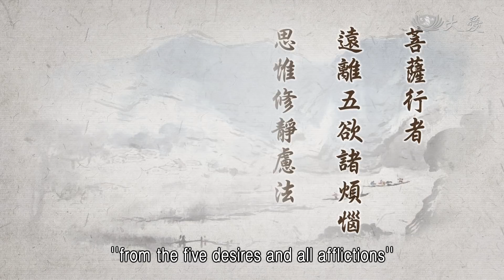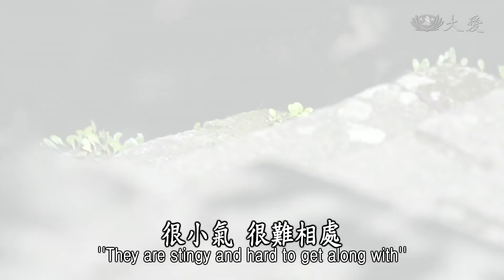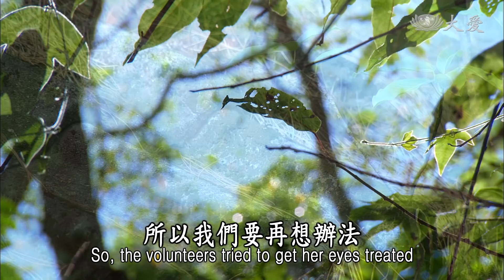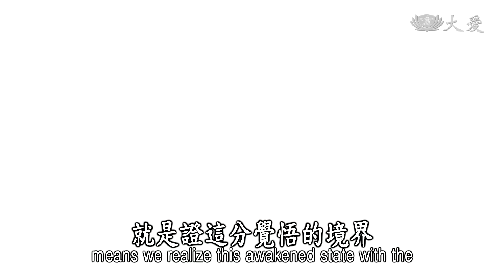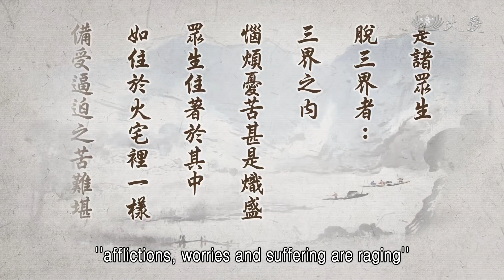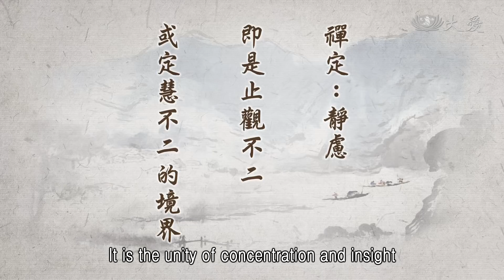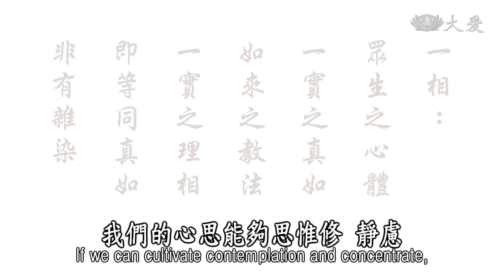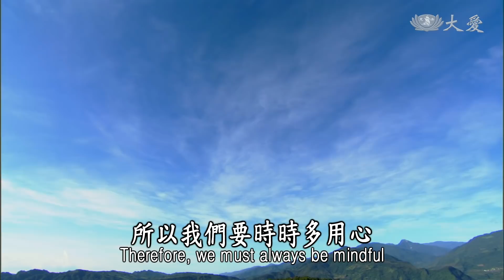【靜思妙蓮華】法華經譬喻品 - 禪定解脫之樂 - 20201224 第610集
《 譬喻品第三 》
菩薩行者
遠離五欲諸煩惱
思惟修 靜慮法
勤精誠修習
求證佛乘
是為定慧解脫法

常常說過，很多的煩惱，都是從五欲開始。這五欲，外面的境界，內心動念，無不都是因為五欲。五欲會惹來了很多煩惱，所以我們要用心戒除五欲，才能夠遠離煩惱。

所以，我們要「思惟修靜慮法」。「思惟修」就是叫做「禪」，「靜慮法」就是「定」。菩薩法，除了去除五欲，遠離煩惱，也是同樣在修禪定。「挑柴運水無不是禪」，生活中不離開這個禪的方法。那就是平時我們要「思惟修」，要好好思惟我們是在修行的人，好好思惟開口動舌、要好好思惟我們舉手動足；一切身、口、意業，我們在日常生活中，要好好思惟修行的方法。所以這叫做「禪」，而禪也叫做「思惟修」。

在全球，看到菩薩在人間，菩薩的身影，遍布在他們的僑居地，他們有這分的法在心中，他們發願力行在人群中，再辛苦，他們都願意去力行。譬如說在馬來西亞，淡邊這個地區，有一戶人家是很苦。在那個村莊的人，大家都厭棄他，說：「很小氣，很難相處。家庭很困苦，我們想幫助他們，不但不願意接受，還是開口就要罵人。」所以，因為這樣，這個家庭受這個村莊，所不歡迎的，也厭棄了他。

不過，慈濟人在2007年，開始就接到這個(個)案，他們開始就去看這個家庭。這位先生是長年癌症，就是躺在床上。去看他的那一天，第一個眼光接觸到的是家庭，很簡陋、很亂。這個人他是華人，是華裔的，但是娶是娶印度裔的太太，這位先生，她本身還有一位姊姊，精神病又是白內障，已經都看不見了。

這倆夫妻有二個孩子，太太就是在外面在打工，做小工，也是不固定。家庭還有二個病人，一個是精神病，需要把她關在家裡，也需要三餐的照顧；又一位是躺在床上，脾氣又是這麼壞，又有二個孩子要讀書了。所以這個家庭的苦，可以想(見)。

但是，慈濟人既然看到了，接到這個(個)案，看到這個家，真的是不忍心。雖然那個村莊的人，人人反對我們去幫助他們，不過慈濟人還是不忍心，開始第一步驟，就是動員了我們慈濟人，有慈誠、有委員、志工，去為他們清掃屋內，為他們清理屋外，全都將它清理得，很整齊、很乾淨，然後我們就是每個月，常常來看他，細心背他、抱他，用車載他送去醫院。

又再看到他的姊姊，就是整日在那裡唉叫，眼睛又看不到，精神病，所以吵得，讓鄰居大家很不高興。所以我們要再想辦法，將她送去治眼睛，這樣為她白內障，手術好了，就開始送去收容所了。

像這樣，是不是這樣就結束了呢？沒有，還是繼續陪伴。這位太太需要工作，二個孩子就是，五年級、二年級的小學，所以這孩子也是需要有人照顧，我們就住近一點的慈濟人，三餐就送去給孩子吃飯。這都是用這樣的愛，仔細照顧。三不五時，就將太太、孩子，帶去(醫院)看她的先生，讓孩子與父親互動，就是建立他們家庭的親情，還是為他們建立起來。

一直到這位先生在去年，就是二０一三年的四月 ，這樣就往生了。往生，回到家裡時，慈濟人浩蕩長，這樣將它送回來，為他設一個很莊嚴的靈堂，開始大家來為他念佛，人數不少，非常的整齊。辦他最後的後事，之後，那個村莊的人看到了，這個團體確實了不起啊！能夠這麼真誠、耐心、愛去付出，這麼多年的時間，所以村裡人人很讚歎。

負責這個個案，我們的菩薩（鐘秋民），她就這樣說：「菩薩道上難行，但是能行。」看到這個家庭的母子，展開了那分輕安的笑容，他們說，那種的歡喜，是無法可形容的。這是要有經過，真的體會、身體力行，才能夠親自感觸到。

所以，修菩薩行實在是很困難，不過，只要你能邁開腳步去走，就不困難。但是，菩薩必定要，遠離五欲，去除煩惱，不論人家是如何說我們，我們就是願意付出。這種，這種沒有煩惱，一片清淨的心，這就是禪定的功夫。

所以「思惟修靜慮法」，這種的禪定，這叫做大乘的禪定法，這也就是「求證佛乘，是為定慧解脫法」。我們既然想要學佛，我們希望我們能夠成佛，希望我們的心，能夠接近佛的心，那就是與宇宙天體合而為一，這叫做「證」。「證佛乘」，就是證這分覺悟的境界，那就是定慧解脫的法。所以，我們要時時，用心在這分我們靜與定，我們要用心修習。

所以前面的(經)文就是說：「是諸眾生皆是我子。」就要有這種的心情，這個心很開闊。佛心既然將所有的眾生，都當作是自己的孩子，這是多麼平等的大乘法呢！不分那是別人，與我沒有關係。其實，天下眾生，與我們都有關係，我們將他視為一家人。佛陀將所有的四生，就是如一子，何況是人呢？這就是大乘法。

是諸眾生皆是我子
等與大乘
不令有人獨得滅度
皆以如來滅度
而滅度之
《法華經譬喻品第三》

「不令有人獨得滅度，皆以如來滅度而滅度之。」希望人人都能夠得救，希望人人都能夠得度，這就是佛陀的心胸。接下來這段(經)文說：

是諸眾生脫三界者
悉與
諸佛禪定解脫等
娛樂之具
皆是一相一種
聖所稱歎
能生淨妙第一之樂

佛陀他要給眾生，那是希望人人都要去除煩惱，人人都能夠力行菩薩道，這是佛陀的心。所以這些眾生，希望這些眾生都能夠，「脫三界」。要「脫三界」就要入佛教門，入佛教門，自然他能夠脫三界。

若這樣，那就是「悉與」，全部給他。這因為有無量的財富，所以要給大家，很平等的這個財富，也就是平等的大法，全部要給眾生，同樣有與佛，同樣的那個禪定、解脫。這個禪定、解脫、娛樂，看，這樣救人之後，也是很快樂啊！剛才那個個案，所以「娛樂之具」，用這種的方法。「皆是一相一種聖所稱歎」，這都是用一個很平等，同一種的相，同一種的法。所以人人所稱歎，「聖所稱歎」，就是諸佛、菩薩，所稱歎的方法。「能生淨妙第一」的快樂，這種我們若能夠，與這樣的境界會合，真的是淨妙快樂啊！

所以「是諸眾生脫三界者」，是說「三界之內，惱煩憂苦甚是熾盛」。

是諸眾生
脫三界者：
三界之內
惱煩憂苦甚是熾盛
眾生住著於其中
如住於火宅裡一樣
備受逼迫之苦難堪

這個三界內，真的是煩惱的事情很多，憂、悲、苦、惱，實在像火在燒一樣。這個「三界」，常常告訴大家，是我們的心靈三界。欲念及周圍的境界，甚至我們自己心靈上，這種無明、煩惱，這就是我們的心地三界。我們人生，各人各人具備了這麼多的煩惱，唯有要入佛門來修，瞭解道理，才有辦法。

所以(經)文這樣說：「悉與諸佛，禪定解脫等，娛樂之具。」佛陀的慈悲，教化眾生，希望平等，人人都會體悟到，佛陀所教法，無不都是用佛的心懷，希望人人能夠生活中，都是在禪定、解脫之中，輕安自在，這樣快樂。

「禪定」，剛剛說過了「思惟修」。我們的內心，常常就是這樣的思惟——我們的心境、開口動舌、外面的境界，要是非清楚；該不該說的話呢？該不該做的事呢？我們的心念，該不該起這樣的煩惱、無明嗎？這叫做「思惟修」。

禪定，那就是「靜慮」與「思惟修」，這就是「止觀」。

禪定：靜慮
即是止觀不二
或定慧不二的境界

我們平時的觀念，有的時候心很亂，要將所有的境界，這樣回歸一處，這也是叫做「止觀」。「止觀不二」，那就是將我們的思惟會合起來，或是「定慧不二的境界」，這都叫做禪定。

禪定：
譯曰 思惟修
所對之境
思惟而研習之義
即一心考物為禪

「禪定」譯作「思惟修」，就是所對的境界，是思惟、研習的意思。我們的心就是要合在一起，佛法，我們要用心深入。這外面的境界，我們要過濾過、要專心來研究，將佛法這樣放在我們的心裡。這樣的意思，也就是「一心考物為禪」。

將這些東西，我們好好地想：我們需要貪嗎？這個東西，它就好好地放著，我們看得到，這樣也就很好，何必要貪為己有呢？有看了，瞭解這叫做鑽石，這叫做玉，這叫做珍珠，這有它寶物的名稱，增長我們的知識。其實，這些東西，不只增長知識，我們還要再去思惟。

你們想，要拿出這塊玉出來，你們知道要破壞多少的山礦啊！要挖到那個鑽石，你們知道嗎？已經是破壞多麼大的面積，才能夠去取得這樣的鑽石！總而言之，幾億的東西在那身上，就有已經造就了幾億，多麼大，破壞大地山河的業，在那個地方所以說，到底看東西，我們是用什麼樣的觀念，來看東西？

所以「一心考物為禪」，這就是我們在研習，看一切的東西，看人事，瞭解，該幫助的我們要去幫助，不應該貪的我們要截止，這也是叫做「研習之義」，也就是「一心考物為禪」，我們就要用在，我們的日常生活中。

「或(曰)靜慮」，我們就要靜慮，這個「定」字，叫做靜慮。「心體寂靜，能審慮之義，一境靜念為定」。

或曰：靜慮
心體寂靜
能審慮之義
一境靜念為定

這就是「定」，我們的心定，我們的心體，心體就是真如，我們的真如寂靜，這樣就能看一切的事情，該不該做，這種「審」義，很慎思來瞭解。「一境靜念為定」，我們的心，一心想要做，決心想要修，我們就是要保持在這種「定」，我們堅定的心。

這在(經)文再說：「皆是一相一種，聖所稱歎，能生淨妙第一之樂。」這就是「一相」。

一相：
眾生之心體
一實之真如
如來之教法
一實之理相
即等同真如
非有雜染

我們的心思能夠思惟修、靜慮，這種的禪定止觀，看這些東西，以及決定的人、事、物，我們要這樣，就心不再雜亂，這樣叫做「一相」。

「一相」是「眾生之心體」，就是我們的真如本性。眾生「一實之真如」，我們人人本具的真如，就是一實，就是我們眾生之心體。一相，眾生之心體；一實，真如之實相，就是「如來之教法，一實之理相」。佛陀教育我們，無不就是要我們回歸，真如的本性嗎？那就是「等同真如，非有雜染」，就是沒有雜染。

「一種」就是「圓融常樂」。

一種：
即圓融常樂
清淨微妙第一之樂
皆是一相
一種功德
為眾德本
是以能生無上法樂

我們要時時很圓融，我們的心「常、樂、我、淨」，昨天說過了，這是一種佛的境界，那種「清淨微妙第一之樂」，這就是最清淨、最微妙的快樂。

「皆是一相，一種功德」。這就是這樣，我們這樣修來的，內修外行的功德，也就是「(為)眾德本」，這就是所有功德的根本，那就是「一相、一種」的功德。

那就是「以能生無上法樂」。這就是我們心要定，就像不論人家如何阻礙我們，我們既然是決定了，要救人就是要救人，不論外面有什麼樣的障礙。像這樣，也是一相、一種功德，是眾德的根本。這就是要我們，禪定、智慧、解脫，才能得到「常、樂、我、淨」，清妙、微妙的快樂。

所以，各位菩薩，學佛，我們必定要用很精、誠來修習。所以我們要時時多用心。

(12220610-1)